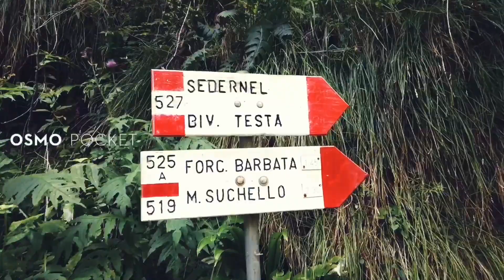Parco delle orobie osmo pocket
Oggi ci troviamo al Parco delle Orobie.
Con una superficie di circa 68.898 ettari il parco include la parte nord del versante bergamasco delle catena delle Orobie, le cui vette variano tra i 2000 m e i 3050 m di altitudine.Caratterizzato da valli che incidono profondamente il territorio e le cui acque alimentano maggiori fiumi bergamaschi, quest'area protetta viene definita "parco montano forestale".Il territorio del parco viene suddiviso in due nette aree geografiche, la parte settentrionale e la parte meridionale. La prima, chiamata il "crinale orobico", segna a nord il confine con la Valtellina e il parco delle Orobie Valtellinesi e presenta rocce scure e sedimentarie continentali o cristalline. La vetta più alta è il Pizzo Coca (3050 m), seguito dal Pizzo Redorta (3038 m) e dalla Punta di Scais (3038 m).La parte meridionale invece è composta da gruppi montuosi isolati, che configurano le prealpi Orobie, formati da rocce chiare, soprattutto dolomitiche e calcaree di estrazione marina. Le vette maggiori sono l'Aralalta, il Cancervo, l'Arera, la Presolana, il Ferrante, l'Alben.L'ultimo ghiacciaio sopravvissuto sul lato Bergamasco delle Orobie è il ghiacciaio del Trobio e si trova ai piedi della cresta che collega il Monte Gleno al Pizzo dei Tre Confini. Gli altri ghiacciai sopravvissuti finora si trovano sul lato Valtellinese delle Orobie, come la vedretta del Marovin e la vedretta di Scais, ma sono anch'essi in rapido scioglimento.
Particolarità del parco è la ricchezza d'acqua e di laghi alpini, circa cento, soprattutto a cavallo tra le valli Seriana e Brembana che già dall'inizio del XX secolo furono sfruttati per la produzione di energia elettrica. Le numerose vallate sono bagnate da torrenti e ruscelli che alimentano i tre fiumi dominanti: il Brembo, il Serio e il Dezzo. Altrettanto numerose, ma anche di grande interesse ambientale, economico e turistico, sono le cascate, tra cui quelle del Serio a Valbondione, le più alte d'Italia e le seconde d'Europa con un salto triplice di 315 m a cui è stata assegnata una leggenda (La leggenda della Cascata), quelle della Val Sambuzza a Carona, le incantevoli cascate del torrente Vo nella Val di Scalve.